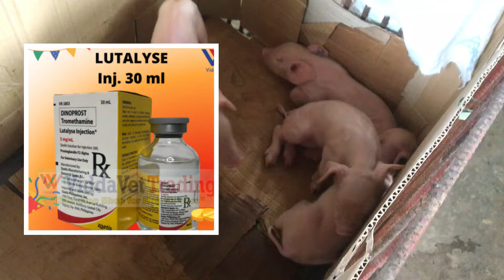Hingàl na inahin sa init ng panahon, pílay na barako, overdùe na inahin, AI sa Isla 🥰🥰🥰